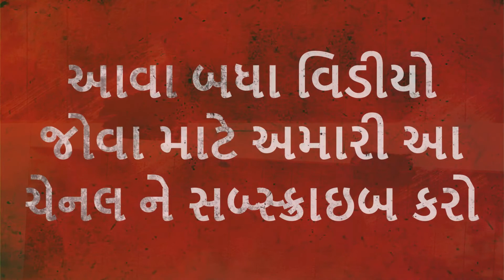જાણવા જેવુ | દુનિયા વિશે | કયો દેશ ક્યારે આઝાદ થયો | Konsa Desh Kab Azad Hua Tha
હેલ્લો મિત્રો

આ વિડિઓ માં જાણવા જેવુ | દુનિયા વિશે | કયો દેશ ક્યારે આઝાદ થયો છે  એના વિષે માહિતી આપવામાં આવી છે તો આવા વિડીયો જોવા માટે અમારી ચેનલ ને સબ્સ્ક્રાઇબ કરી દે જો અને હા શેર અને લાઇક કરવાનુ ના ભુલતા

આભાર

જાણવા જેવુ |

દુનિયા વિશે |

કયો દેશ ક્યારે આઝાદ થયો |

Konsa Desh Kab Azad Hua Tha |